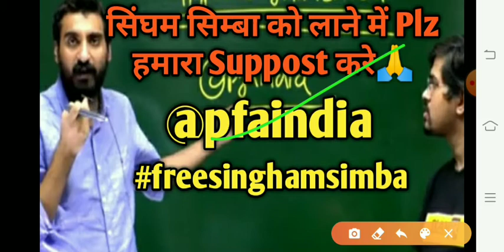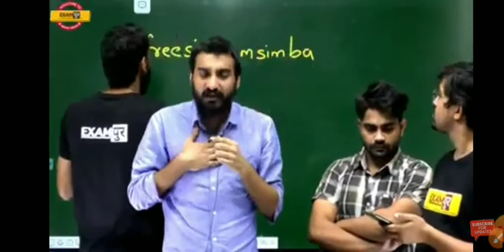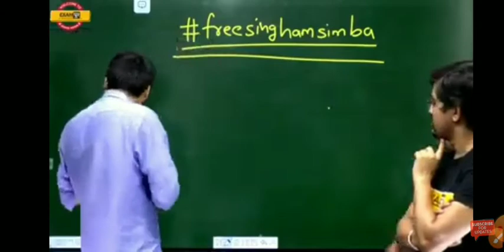Singham & Simba Ko Lane Me हमारा Support करे🙏/freesinghamsimba/Vivek Sir/Exampur/Please Help😰😰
Vivek Sir को Animal Cruelty के नाम पर फंसाया गया हैं😰 Vivek Sir के साथ धोखा😡 and simgha simba ko lane me humara support kare